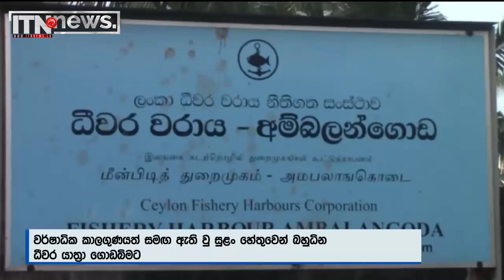මුහුද තවදුරටත් අවදානම්